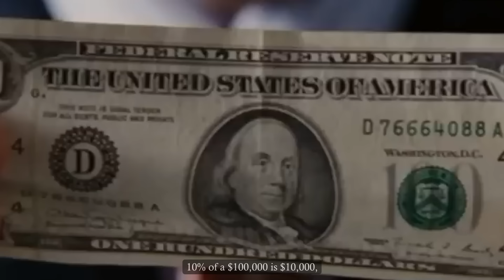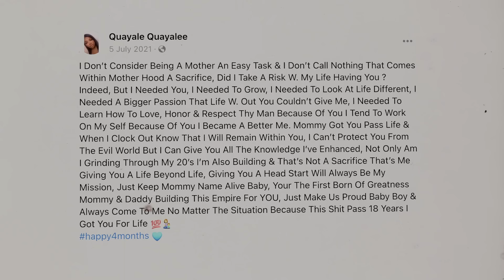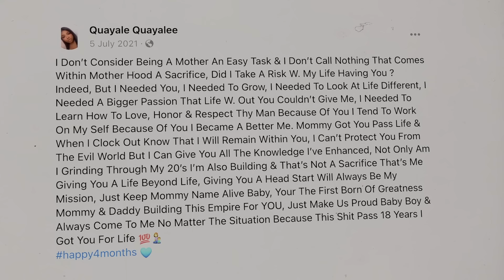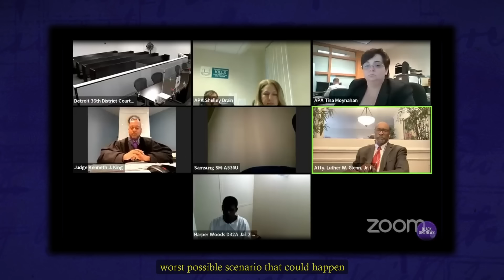The Young Mom Whose Abusive BF Killed Her And His Parents After Getting Out Of Jail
On June 2, 2022, 23-year-old Jonathan Welch locked his girlfriend and the mother of his son, Zlayiah Frazier, in the house and proceeded to hurt her tremendously, all because she wouldn’t give him the password to her phone… Thankfully, Zlayiah was able to escape him and run to get help, Jonathan was arrested and charged with seven crimes but on July 8, 2022, Jonathan’s mother posted his bail and he was released to her care… Within two days of Jonathan getting out, Zlayiah, Jonathan’s mother and Jonathan’s stepfather were dead.
What events led up to that tragic day? And what did Jonathan’s mom have to do with it? Let’s find out in the story of Zlayiah Frazier, the young mom whose abusive boyfriend murdered her after getting out of jail.